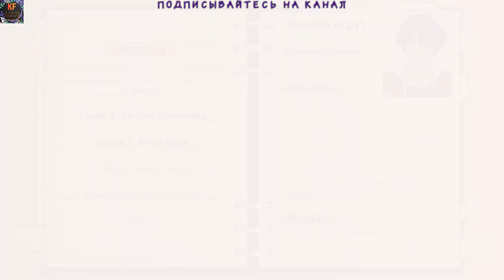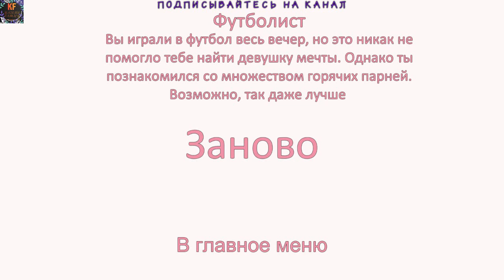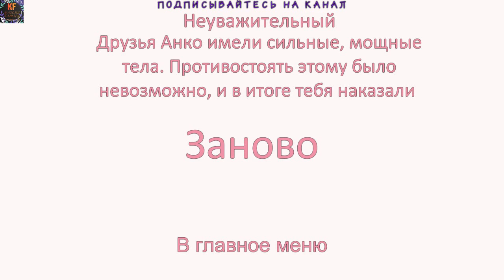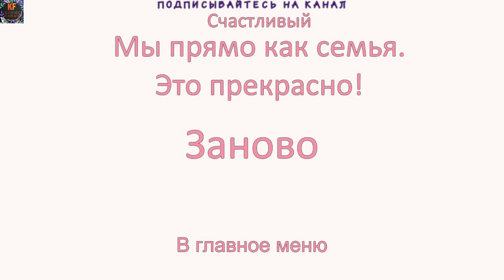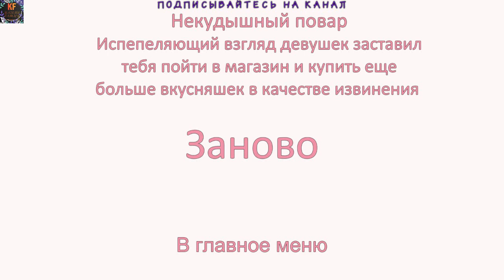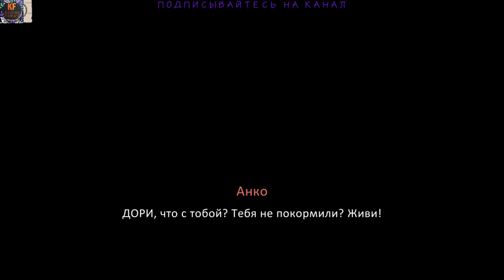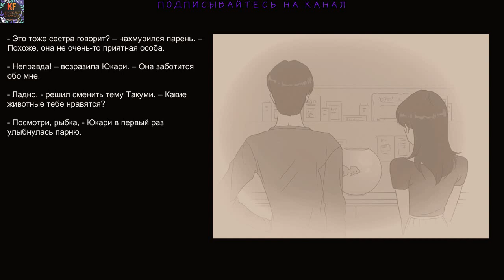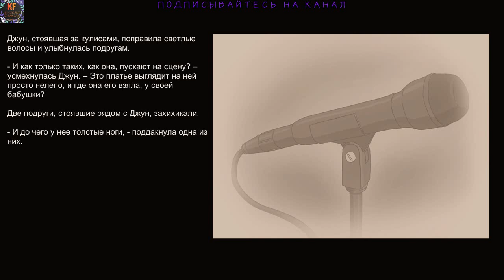Pantsu Hunter Сестрички невелички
Pantsu Hunter Back to the 90s Охотник трусиков
Кендзи Кодзима - молодой и способный энтузиаст, покинул свою родную провинцию и поступил в один из университетов столицы. Но без помощи родителей жить и учиться было очень сложно, поэтому паренек начал осваивать разные профессии и в итоге стал мастером на все руки. Но главным в его жизни было не достижение научных высот, а поиск настоящей любви. К сожалению, с любовью было не всё так просто, но на помощь пришла самая неожиданная вещь - трусики! По ним Кендзи научился определять психотип девушки. На своём пути он повстречает разных девушек: игривая милашка, симпатичная пацанка, застенчивая тихоня, ледяная красавица. Но сможет ли он в итоге найти свою любовь?
Особенности:
Уникальная стилистика аниме 80-90-х годов
Анимированные фоны и лица девушек
Оригинальный саундтрек, созданный с помощью старых синтезаторов и не только
18 трусиков для вашей коллекции
Множество непредсказуемых исходов. Будьте аккуратны
9 дополнительных сцен, раскрывающие прошлое героинь
Мы в фейсбуке
.facebook.com/deniskocherga110692
Я в в youtube:
Наша аниме группа в вк:
Наши контакты ( есть товары в группе )